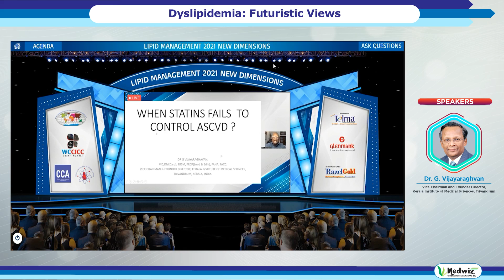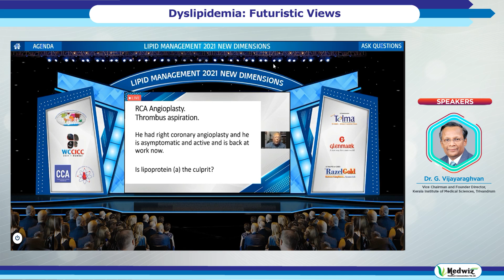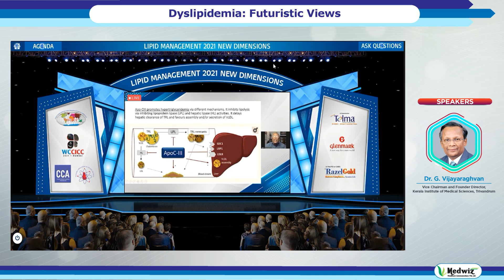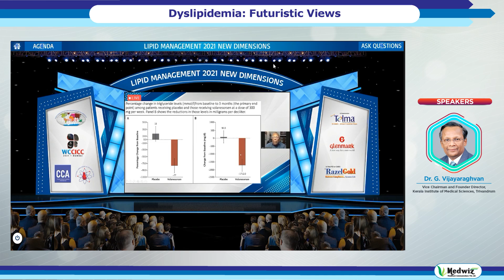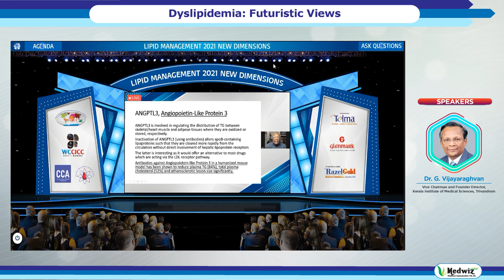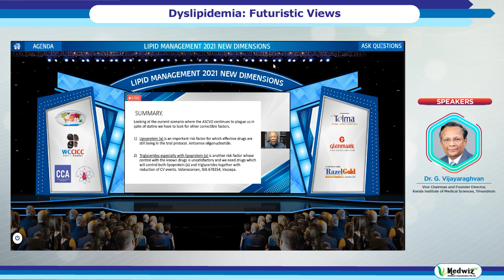Dr. G Vijayaraghvan - Dyslipidemia: Futuristic Views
Lipid Management 2021 Webinar on New Dimensions - An International Symposium presents, a platform wherein the experts provided their clinical insights and evidence from different therapies.

Watch Dr. G Vijayaraghvan speak about an interesting topic "Dyslipidemia: Futuristic Views".